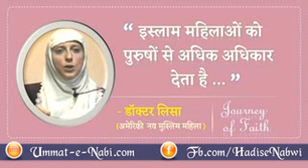Ek Majlis ki 3 Talaq ka Masla || Imran Hanfi vs Talha Salafi